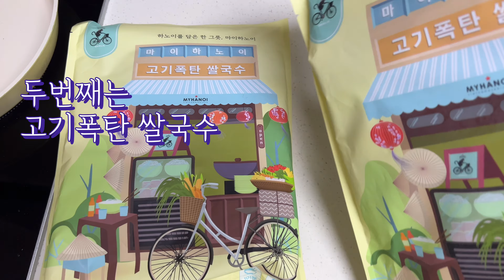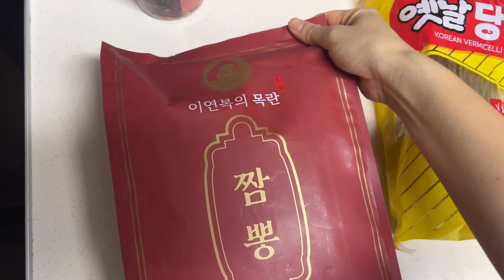먹방브이로그| 마켓컬리100원쇼핑 | 밀키트추천 | 이연복목란짬뽕 | 홍대쭈꾸미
마켓컬리 내돈내산으로 구매하여
먹어본 집밥브이로그 입니다^^